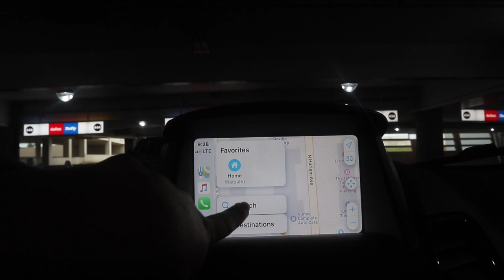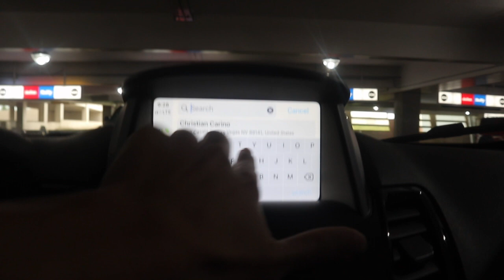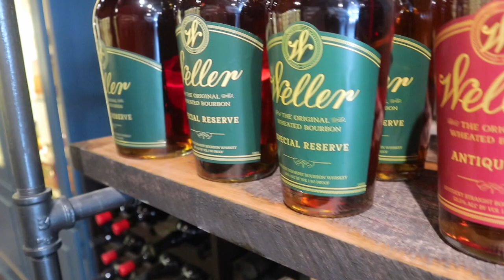Exploring Justin House Of Bourbon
Welcome Back Everyone, I haven't seen you guys in a while. Today Video we visted Justin House Of Bourbon In Louisville Kentucky. Took a tour and showed you guys the different type of whisky they have. Please see Travis and let him know that Jonnie sent you from Jonni's Life